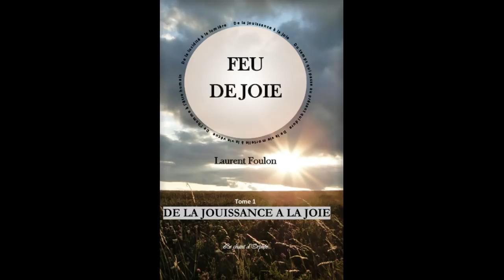FEU DE JOIE T.1 De la jouissance à la joie Laurent Foulon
Disponible sur Amazon.fr

Et si, dans notre monde qui n’aspire qu’à la jouissance, vous découvriez le secret de la joie…
Et si, au lieu de vouloir profiter de la vie, vous la viviez vraiment…
Et si, au lieu de rêver d’opulence, vous connaissiez la plénitude…
Et si vous pouviez passer de la lucidité à la lumière…
Et si vous préfériez être vraiment vivant, plutôt qu’un bon vivant…
Et si, mieux qu’un bonheur inaccessible, vous déteniez une flamme capable de surmonter tous les malheurs…
Et si, mieux qu’en vie, vous étiez vraiment vivant…
Et si, mieux que le sens de la vie, vous trouviez la joie de vivre, vous libérant ainsi de cette quête sans fin de sens et de plaisirs…
Et si vous pouviez voir le monde comme au premier jour... chacune de ses miettes se révéler dans son être, dans sa lumière…
Et si, passant de l’admiration à l’émerveillement, vous parveniez à voir, au-delà de l’apparence des choses, la présence éternelle du réel…
Et si dans un brin d’herbe, vous parveniez à entrevoir tout l’univers…
Alors brillerait en vous la flamme éternelle de la vie,
Un FEU DE JOIE